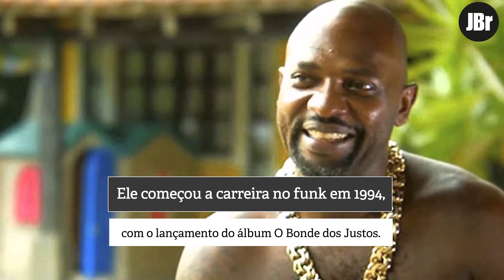Conheça a trajetória de Mr. Catra, o "Papai" do Funk